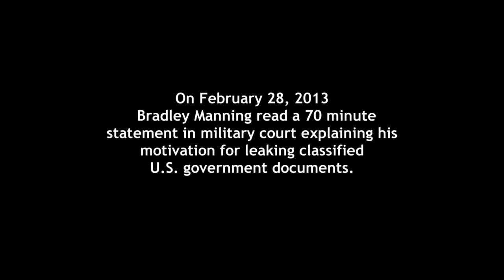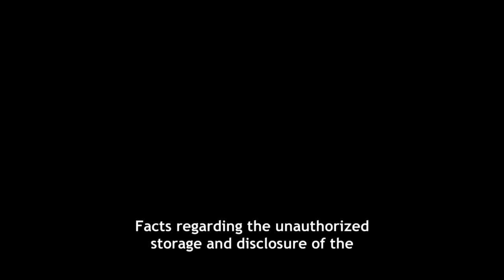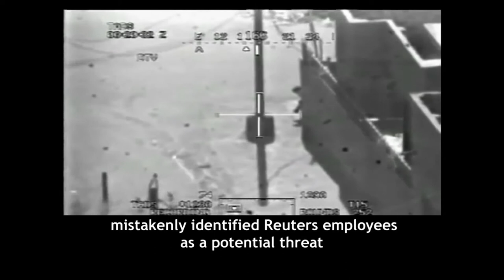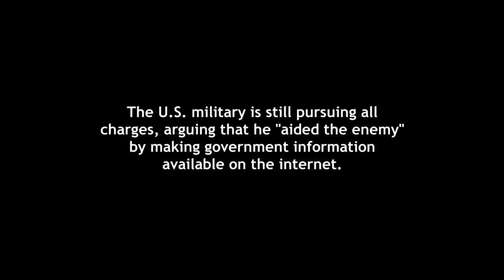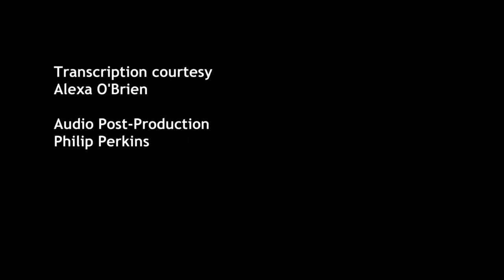Testimony on the Lies By Chelsea Manning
To view more testimonies from The People's Tribunal on the Iraq War